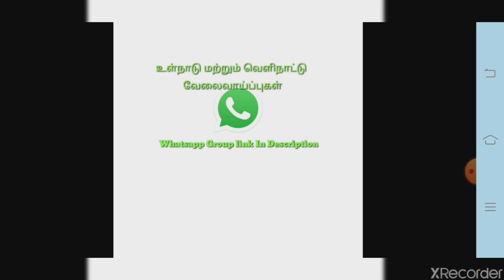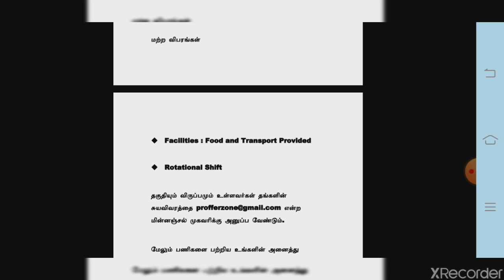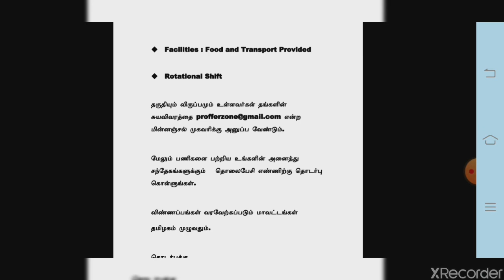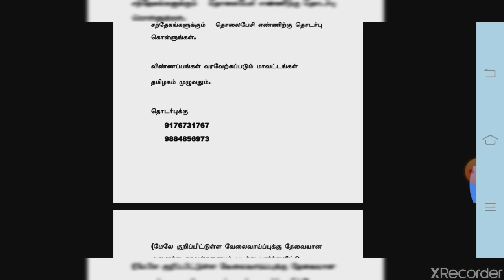MANUFACTURING INDUSTRY JOBS | Tamilnadu Private Jobs | Private Jobs 2020 | Tamil | tamilnadujobs2020